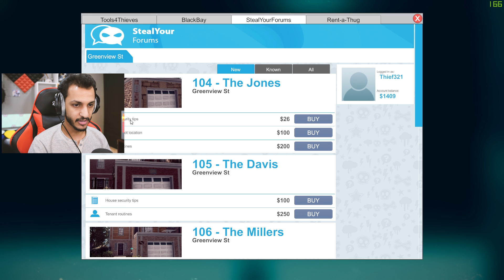محاكي الحرامي #3 | سرقت لوحه ثمينه!! Thief Simulator